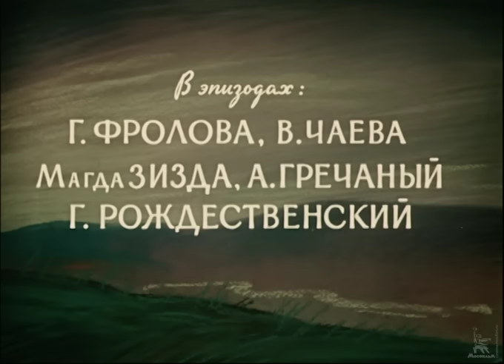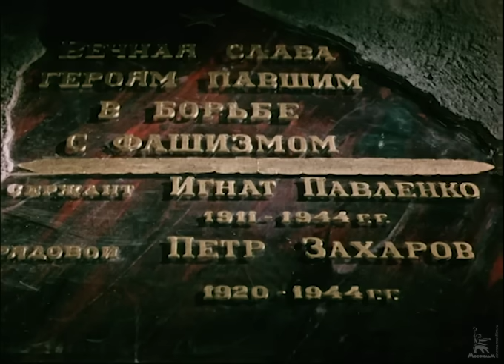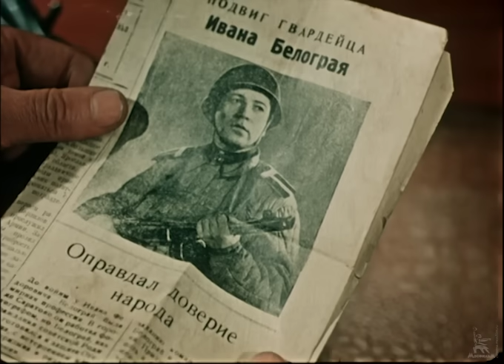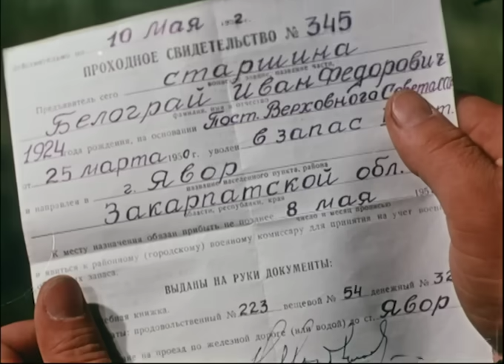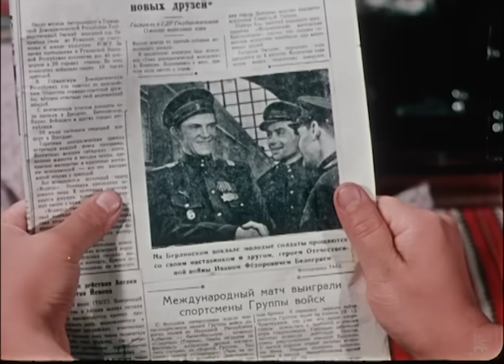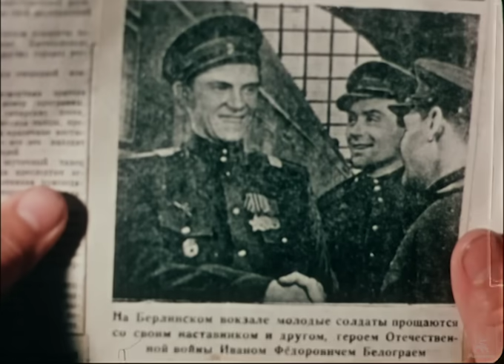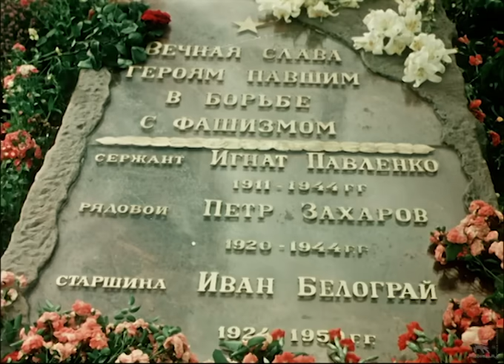Над Тиссой (шпионский детектив, реж. Дмитрий Васильев, 1958 г.)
Советский приключенческий фильм про шпионов режиссёра Дмитрия Васильева, снятый в 1958 году по одноимённой книге Александра Авдеенко.

Иван Белограй, молодой старшина и герой войны, едет к девушке Терезии из Закарпатья, с которой он познакомился по переписке. Но, кажется, этой встрече не суждено состояться: в том же направлении границу переходит вражеский диверсант, задача которого — взорвать мост через реку Тисса. Вместо ухажёра к Терезии заявляется агент иностранной разведки и выдаёт себя за Ивана Белограя…

Роль диверсанта исполнил Валентин Зубков, исполнитель ролей в кинолентах «Летят журавли», «Иваново детство», «На войне, как на войне» и других. Роль Терезии Симак исполнила Татьяна Конюхова, которая сыграла Ганну в фильме Александра Роу «Майская ночь или утопленница». Николай Крючков («Небесный тихоход») сыграл второго диверсанта, а роль настоящего Ивана Белограя исполнил Владимир Гусев («Карнавальная ночь», «Человек родился»).

Режиссер: Дмитрий Васильев
Автор сценария: Александр Авдеенко
Композитор: Лев Шварц
Художник-постановщик: Абрам Фрейдин
В главных ролях: Афанасий Кочетков, Татьяна Конюхова, Нина Никитина, Андрей Гончаров, Александр Хвыля, Дмитрий Дубов, Леонид Чубаров, Виктор Соломатин, Владимир Гусев, Валентин Зубков, Степан Каюков, Николай Крючков.